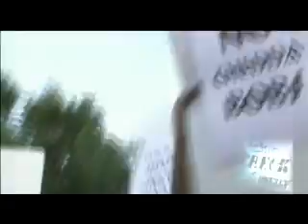MIC CHECK ONE313 - WEBISODES 1 pt.4of4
MIC CHECK OUT SOME OF DETROIT/MICHIGAN HOTTEST ARTISTS RIGHT HERE ON THE HOME OF DETROIT HIP HOP, RAP & R&B...MIC CHECK ONE313... ALSO LEAVE A COMMENT AND LET US KNOW WHO HAS THE HOTTEST VIDEOS